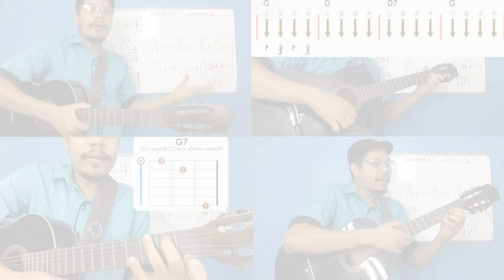Curso de Violão Direto ao Ao Ponto - Aprenda Violão com Aulas Rápidas e Eficientes!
🎵 DESENVOLVA SUAS HABILIDADES MUSICAIS DE FORMA SIMPLES E EFICIENTE! 🎸

🌟 Aprenda violão com o melhor curso online e suporte exclusivo! 🌟

👉 Mais informações aqui: Curso de Violão - Música com Simplicidade

Domine o violão mesmo se você estiver começando do zero.

Toque as músicas que você ama, com facilidade e confiança!

Conte com o suporte direto do Professor Pablo Shaul 🇧🇷

🎶 Projeto: Música com Simplicidade

Conecte-se com a música de forma descomplicada e gratificante!"

🚀 Não perca essa oportunidade de transformar sua paixão pela música em habilidade!